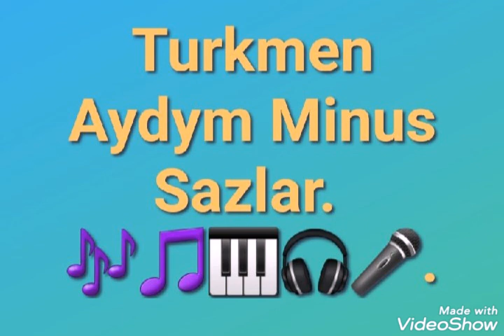Rahman Hudayberdiyew- Menin soygim. Minus